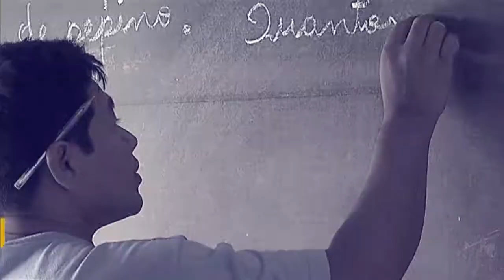Estratégia Nacional de Desenvolvimento Econômico e Social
Por Dentro do Governo - 14.06.18: Durante participação no Por Dentro do Governo, o Ministro do Planejamento, Desenvolvimento e Gestão, Esteves Colnago, explicou o que é a Estratégia Nacional de Desenvolvimento Econômico e Social, um plano que traça diretrizes para os próximos 12 anos do Brasil.